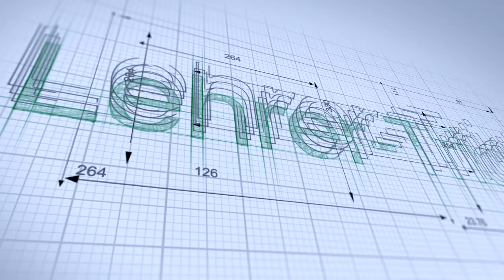Als Gymnasiallehrer*in 300 Schüler überblicken? 6 Tipps für Lehrpersonen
"Die Zeit ist knapp & Überblick zu schaffen ist schwierig?
Hier sechs essentielle Tipps, wenn du Fachlehrperson bist und deine Schüler*innen wenig im Unterricht hast."

Eine Lehrerin hat mir ein Email geschrieben, das mich sehr getroffen hat! Dieses Video ist für dich, Anja :)

1) Warum unbedingt 300 Namen lernen? (ab 01:10)
2) Digitale Dokumentation & Elternkontakt, auch ohne Lehrer-Programm. (ab 01:58)
3) Zusammenarbeit Klassenlehrperson verstärken! (ab 04:30)
4) Gespräch unter 4 Augen: Stets 2 Optionen bieten. (ab 05:05)
5) Wie Beziehungsarbeit bei 300 Schülern leisten? (ab 06:00)
6) Schlüsselelement “Mündlichnote” (ab 08:05)

Viel Erfolg, liebe Fachlehrpersonen!
Dein Davide

1) “Das Geheimnis glücklicher Kinder” von Steve Biddulph
2) “Lehrer am Limit” von Heike Frank
3) “Gelassen und sicher im Stress” von Dr. Gert Kaluza
4) “Störungen in der Schulklasse - Leitfaden Vorbeugung” von H.P. Nolting
5) “Schülerjahre - Wie Kinder besser lernen” von Dr. Remo H. Largo
6) “Freunde gewinnen” von Dale Carnegie
7) “Leaders Eat Last” von Simon Sinek
8) “The Happiness Advantage (at Work)” von Psychologe Shawn Achor